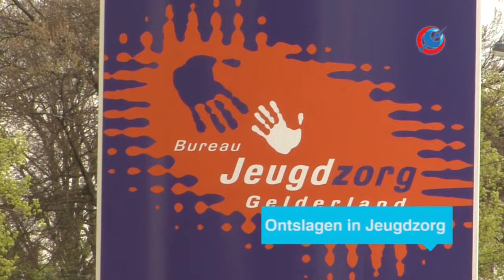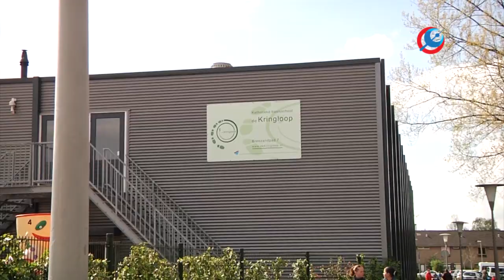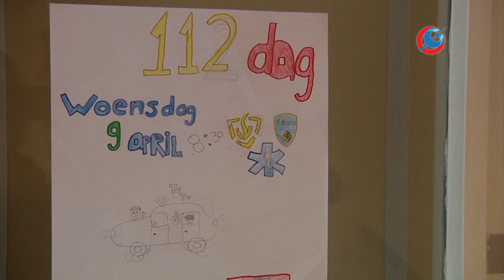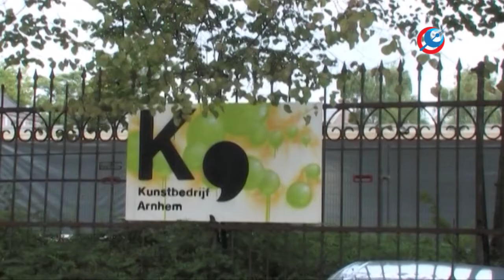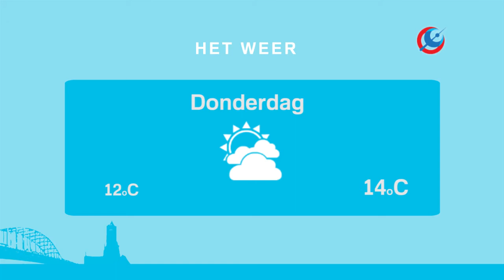RTV Arnhem Nieuws 9 april